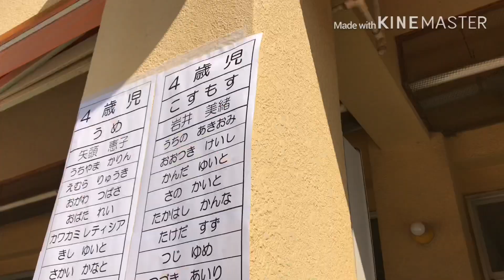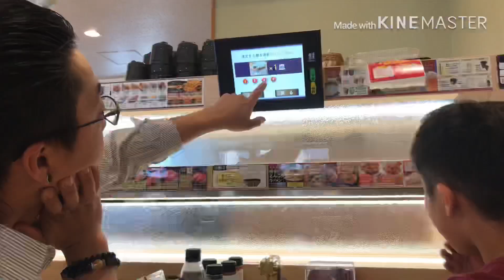UM DIA EM MINHA VIDA NO JAPÃO🇯🇵 - CERIMÔNIA DE ENTRADA NA CRECHE JAPONESA , O GRANDE DIA CHEGOU 🌸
Oooi Tube tubeee como que vocês estão?
O vídeo de hoje vim compartilhar como que foi o dia da cerimônia de entrada na creche japonesa do Dieguinho 💕
Foi tudo tão lindo e especial !
Espero que gostem curtam e deixem seu comentário 🙏🏻

Câmera
Gravação e edição - Angela Sano